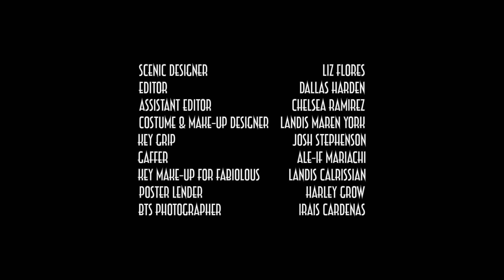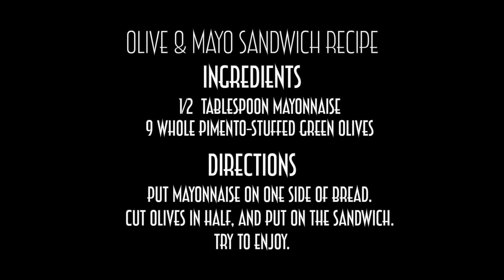A PRIVATE SCREENING (2019)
UC Riverside's Department of Theatre, Film, and Digital Production presents
A PRIVATE SCREENING
Written by Jessica Capinaris | Directed by Dallas Harden

On the verge of a break-up with her long-term boyfriend Alex, Maria finds herself going through a peculiar pep talk with what turns out to be… her fictional TV boyfriend Alex?